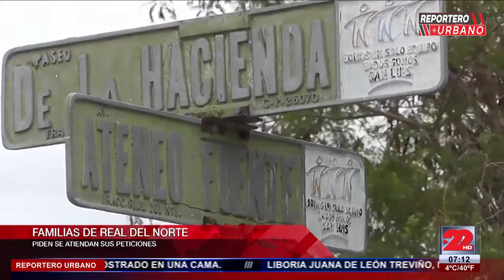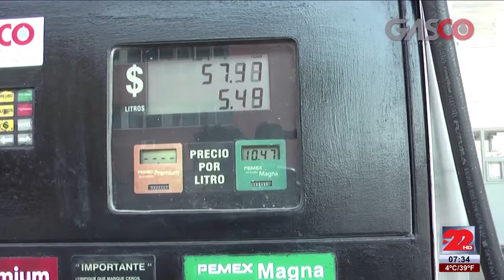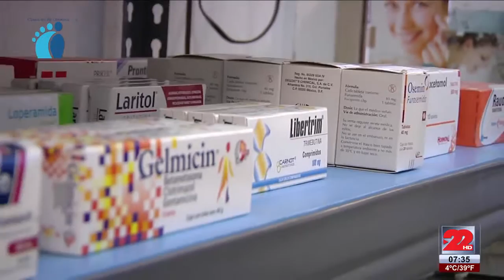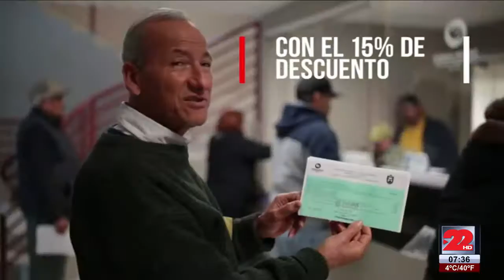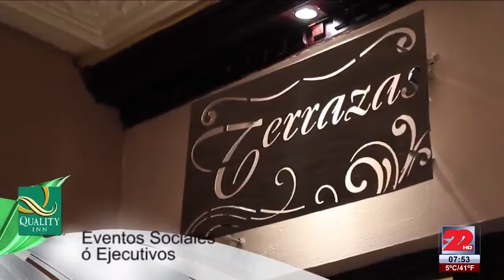Reportero Urbano 29 de Enero 2016